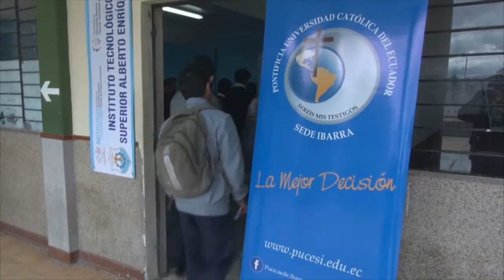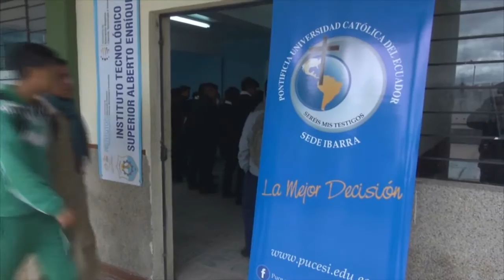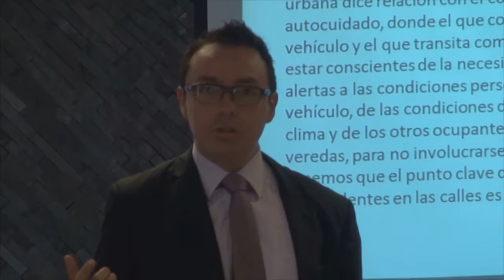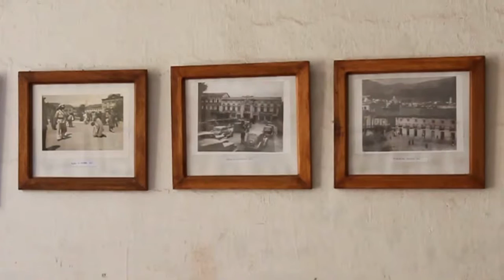PUCEI NOTICIAS 15 06 2016